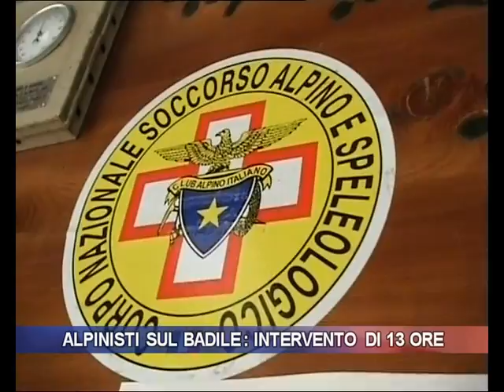Alpinisti sul Badile: intervento di 13 ore